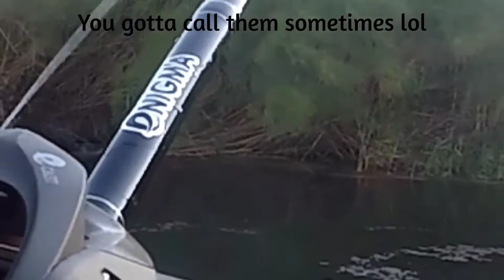FROGGING the Rio Grande River (USA 🇺🇸 & Mexico 🇲🇽 Border)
Went out to look for bass and found them with the top water FROG! Navas Wildgame Tv